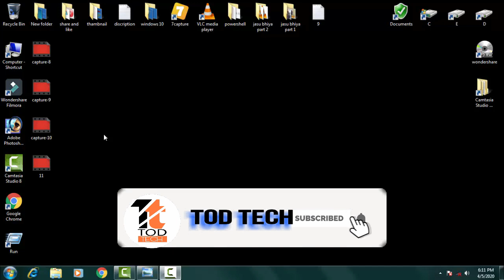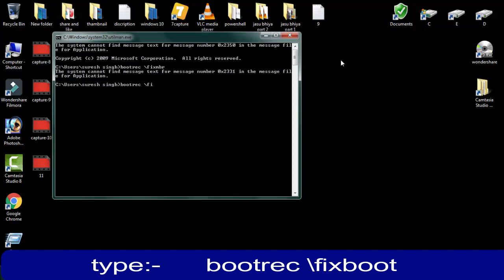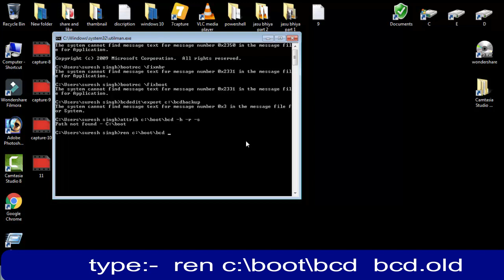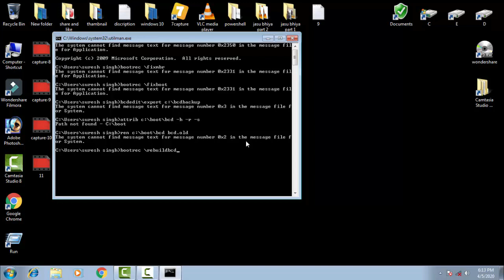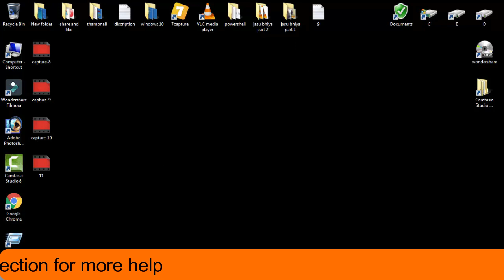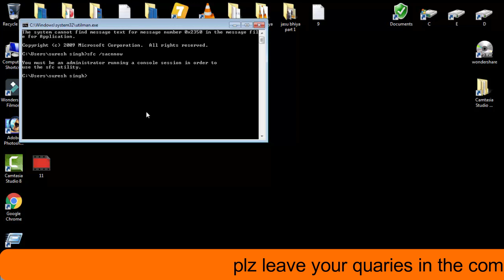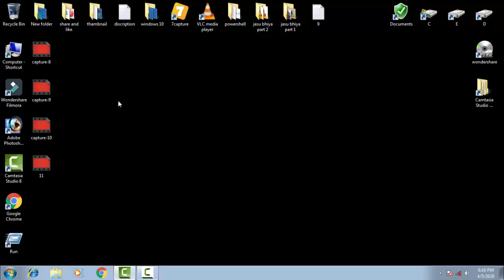How to fix BSOD Error 0xc0000098 in Windows 10/8/7 (3 Solution)2020 best method of blue screen death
in this videio i have showed how you can easily fix the error code0xc0000098 by follwing few step by your self with the help of the command prompt menu just have to write some command and your problem will be fix by your self thanx for wathing the video hope you like it

thank you for wathing the video